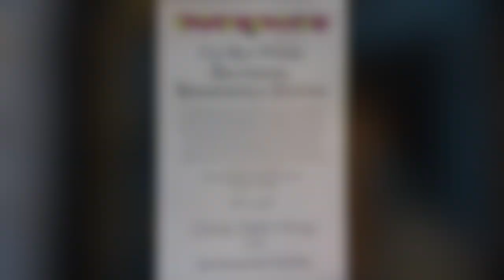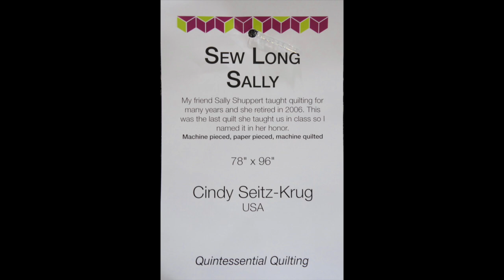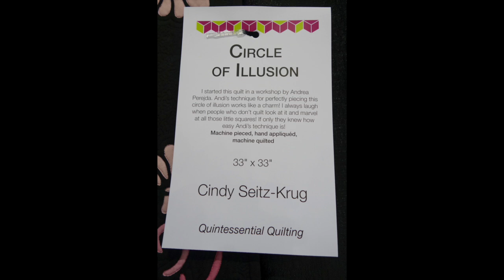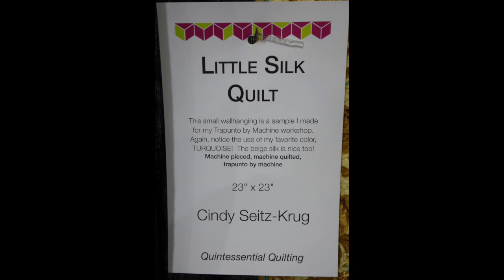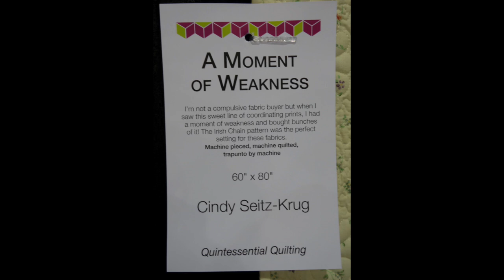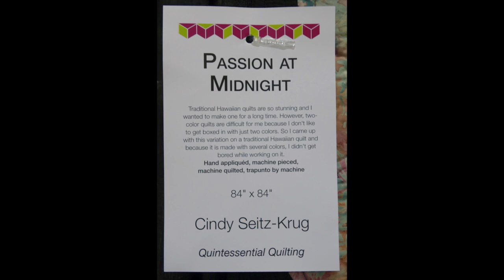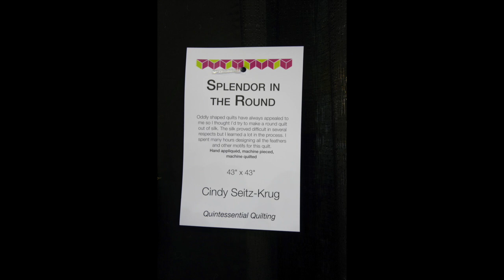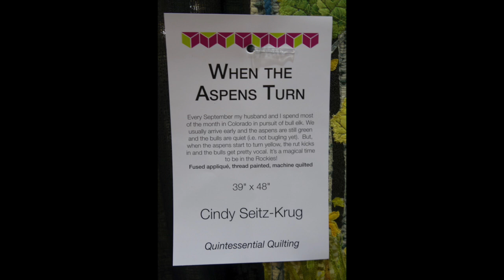The Quilt Show: Quintessential Quilting by Cindy Seitz-Krug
TQS: Quintessential Quilting by Cindy Seitz-Krug